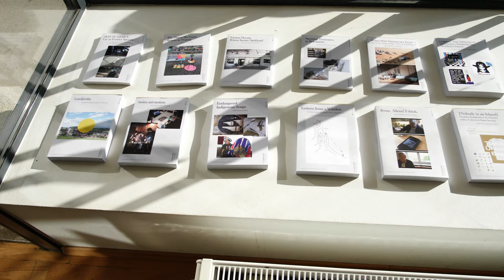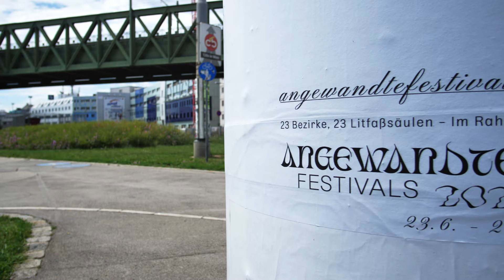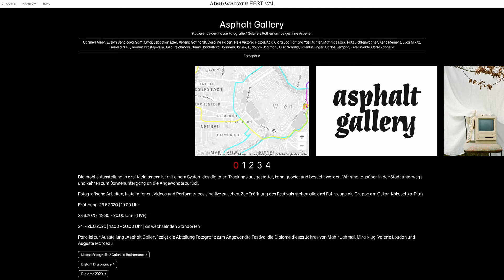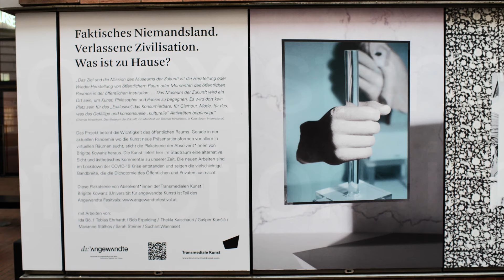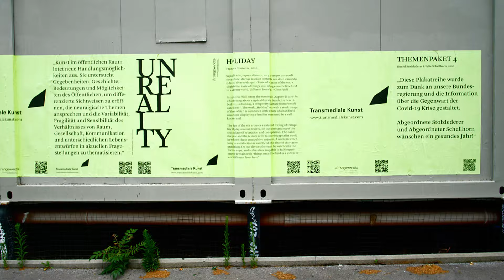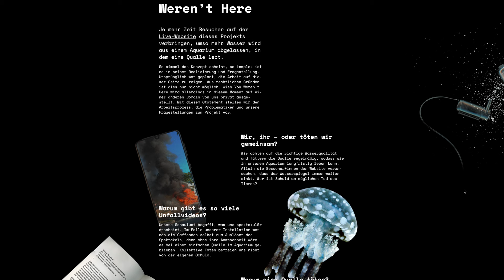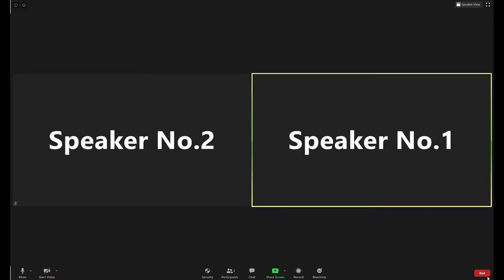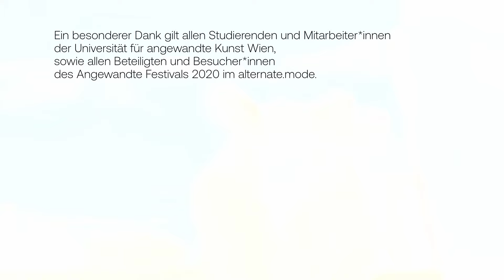Angewandte Festival 2020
Angewandte Festival
23.-26. JUNI 2020
alternate.mode

Videodokumenation

Das Angewandte Festival 2020 fand von 23.-26. Juni coronabedingt in digitalen sowie öffentlichen Räumen statt und präsentierte die vielfältigen Aktivitäten der Universität für angewandte Kunst Wien. Gemeinsam mit dem Team von 101 wurde die entwickelt, um die Arbeiten der Studierenden sowie unterschiedlichste Programmbeiträge über die Festivaldauer und darüber hinaus aufzunehmen. Das Festivaldesign und die AI-NIMALS wurden von Studierenden der Abteilung Grafik Design entwickelt und über analoge Printmedien sowie digitale Medien verbreitet.

Das Angewandte Festival findet einmal jährlich Ende Juni statt und ist seit 2019 das neue Format der Jahresausstellung der Universität für angewandte Kunst Wien, bei dem sich die Universität öffnet und temporär den Oskar-Kokoschka-Platz bespielt.

Universität für angewandte Kunst, 2020
University of applied Arts, 2020